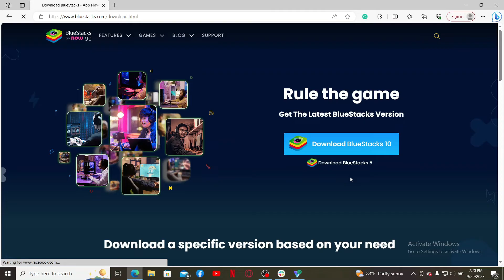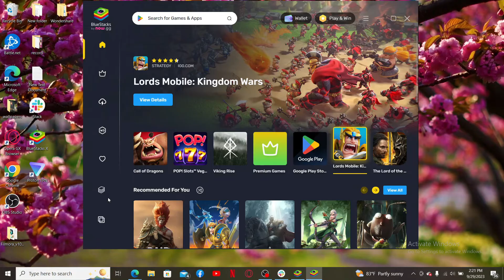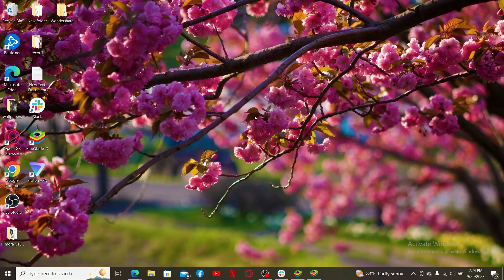How to Download & Install Going Balls for PC/Computer 2023?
Going Balls is a fun and addictive arcade game, but it's only available for mobile devices. In this video, I'll show you how to download Going Balls for PC in just a few simple steps.